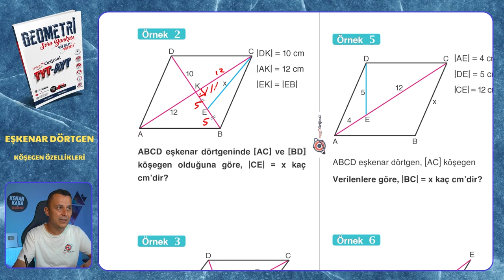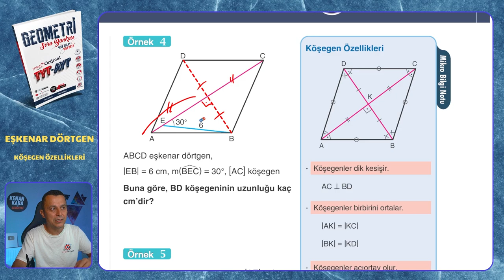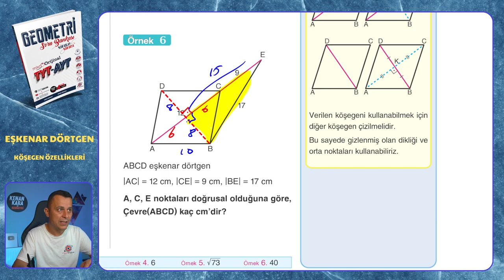KÖŞEGEN ÖZELLİKLERİ | Eşkenar Dörtgen | Mikro Orijinal Geometri Soru Bankası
Mikro Orijinal Geometri Soru Bankası kitabındaki, Eşkenar Dörtgen konusundaki KÖŞEGEN ÖZELLİKLERİ testinin çözümü